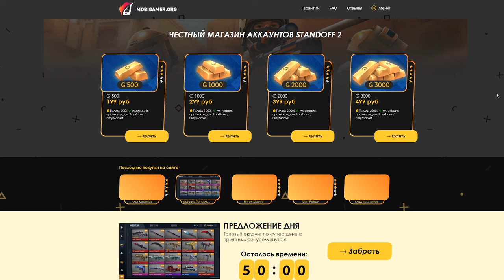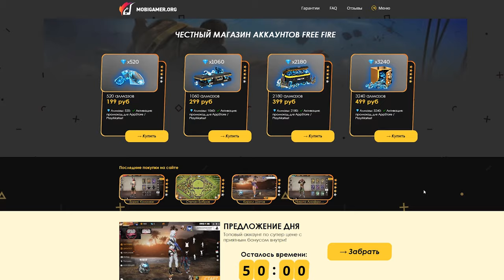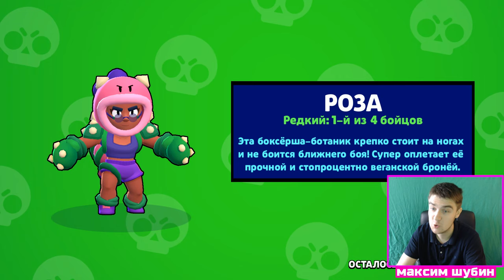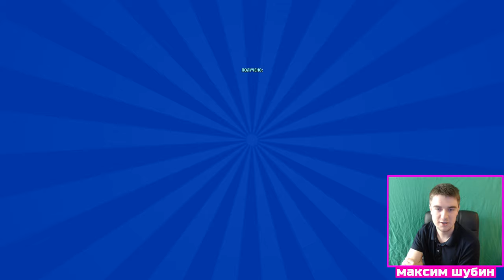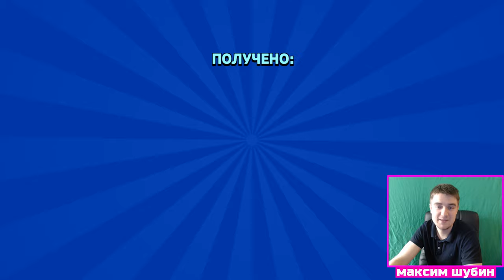ПОКУПАЮ ВСЁ ЧТО УВИЖУ В БРАВЛ СТАРС И ОТКРЫВАЮ 100 СУНДУКОВ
ПОКУПАЮ ВСЁ ЧТО УВИЖУ В БРАВЛ СТАРС И ОТКРЫВАЮ 100 СУНДУКОВ, brawl stars, скупаю весь магазин, приватный сервер в бравл старс, скачать приватный сервер в brawl stars бравл старс, бравл старс много гемов